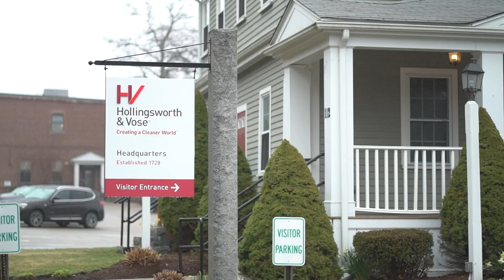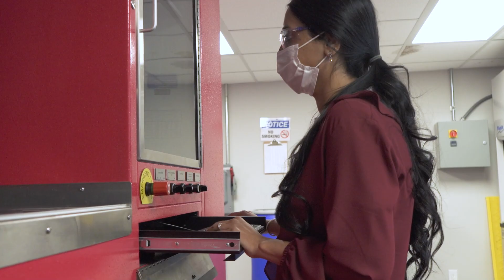Hollingsworth and Vose | Creating a Cleaner World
H&V is a global leader in filtration and energy storage solutions. Our advanced materials are used in nearly every industry and touch every aspect of modern life – helping to make air healthier, water cleaner and energy greener.

For more than 200 years, H&V has been known for continuously innovating to meet the world’s needs. Today, with more than 100 scientists and 13 R&D and manufacturing facilities throughout the Americas, Europe and Asia, we’re able to serve the unique requirements of our customers efficiently, accurately and cost effectively – wherever they are.